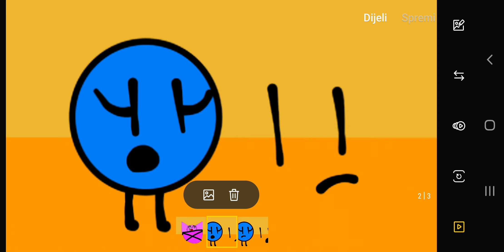BFDI Baby Bow Crying